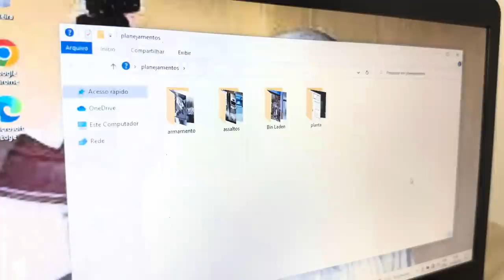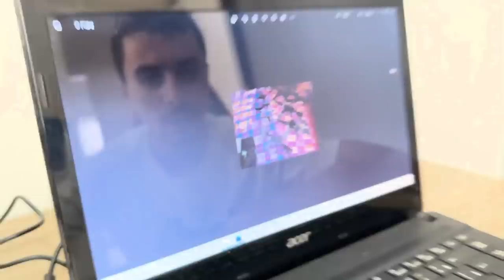MEU DEUS OQUE É ISSO !